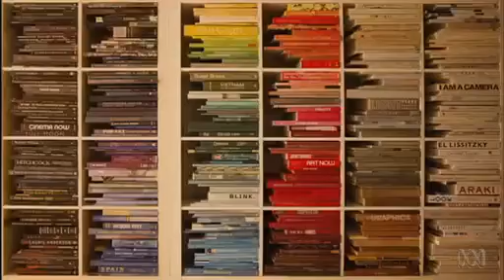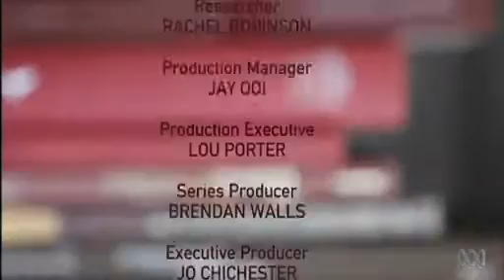ABC The book club .- Jennifer Byrne Presents: Margaret Atwood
Margaret Atwood is a novelist, essayist, critic and activist, and one of the most heavily awarded writers of recent times. In this interview, recorded at Perth Writers Festival, Jennifer speaks with Margaret about her unconventional upbringing, her most influential work, and much more in between.